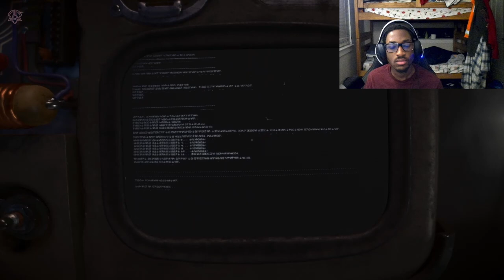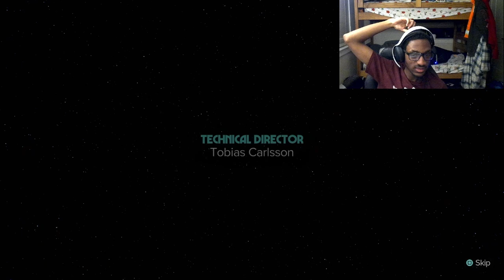Star wars outlaws ENDING